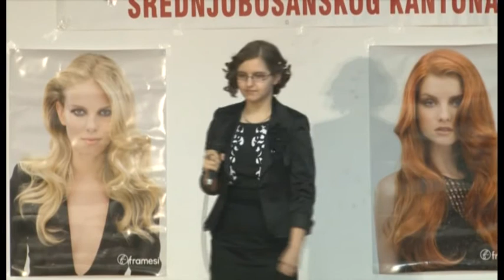ANA KRIŠTO- Glee (Tell Him)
SA REVIJE FRIZERA KSB/SBK IZ NOVOG TRAVNIKA